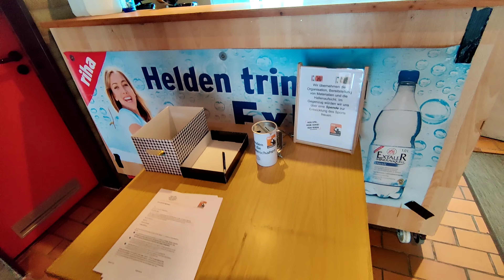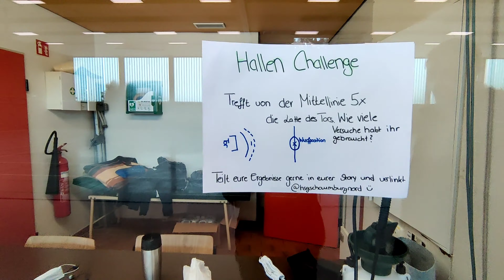Projekt Familiensport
In diesem Video erklären wir euch den Ablauf an der Halle wenn ihr euch beim Projekt Familiensport auf unserer Website angemeldet habt.